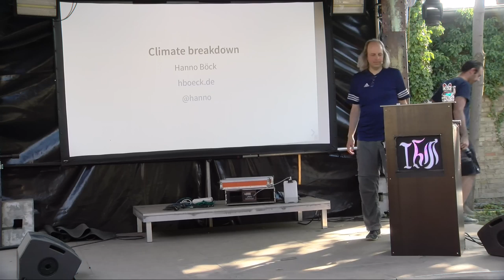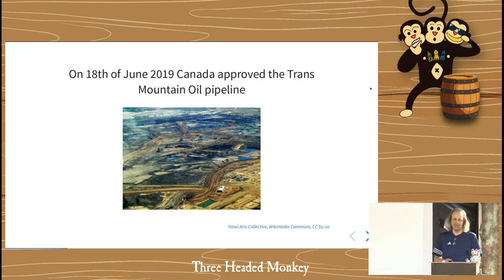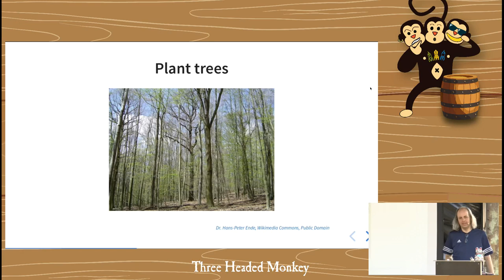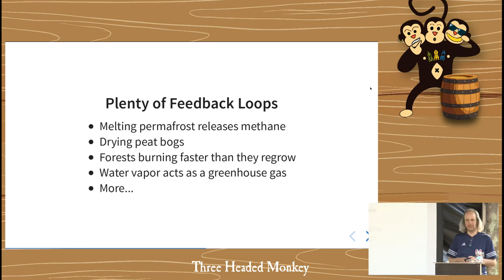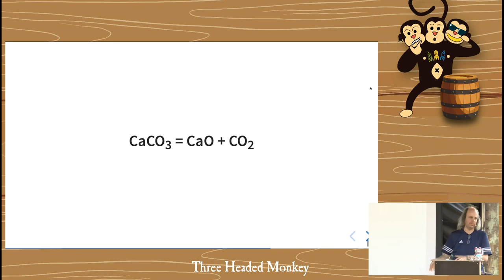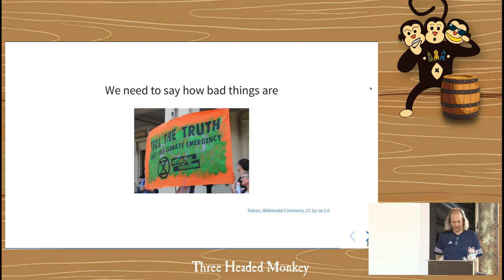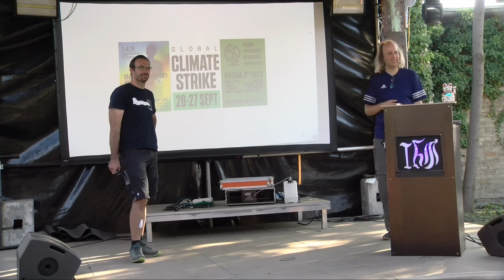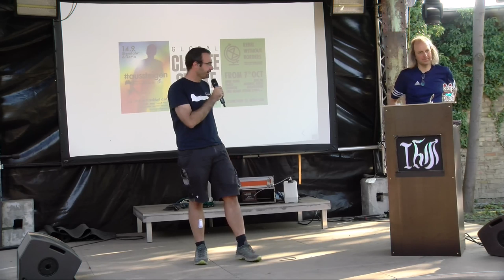Climate breakdown – the bleak reality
Heat waves, wildfires and new movements like Fridays for Future and Extinction Rebellion have brought the climate crisis back into the news. However, meaningful political action is still not happening and the world is on track to three to four degrees of warming. Where are we heading and why did humanity fail so badly at tackling the problem?

A look at the scientific reality of the climate crisis is dire. Sinking coastal cities with millions of inhabitants, dying coral reefs, and large uninhabitable areas are practically impossible to avoid by now. But that doesn’t even come close to capture the worst outlooks: A runaway climate change where feedback loops accelerate heating [1], without any option for humanity to do anything about it. The end result may very well be a planet largely uninhabitable for humans.

Avoiding just the worst of these consequences requires unprecedented political action on a scale that’s not even part of the political discourse yet.

The talk will give an overview of the troubling scientific facts. Furthermore I’ll provide some discussion why humanity failed so badly at doing anything about it. This includes undeserved optimism by traditional environmental organizations about international climate diplomacy and the Kyoto and Paris accords, a wrong understanding about relative versus absolute emission reductions and false hopes in technology fixes.

With all that dire outlook, it’s important to realize that the difference between “business as usual” and ambitious changes is still huge. A new wave of climate doomsdayers that say it’s too late to do anything may be just as harmful as the climate deniers, because they share the wrong message of doing nothing.

hanno